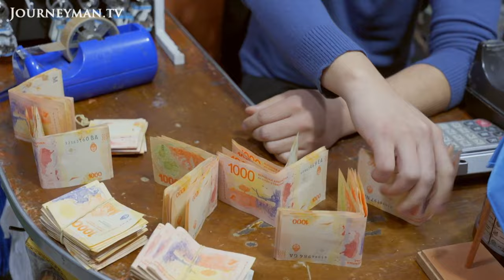Saving Argentina from Inflation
Argentina was once one of the world’s richest nations but today it’s a country on its knees with annual inflation rates over 100 per cent and 40 per cent of the population living in poverty. To make matters worse, the country has been gripped by the worst drought in decades.